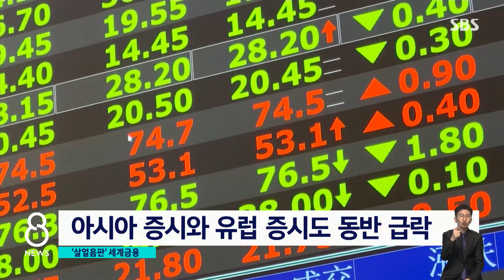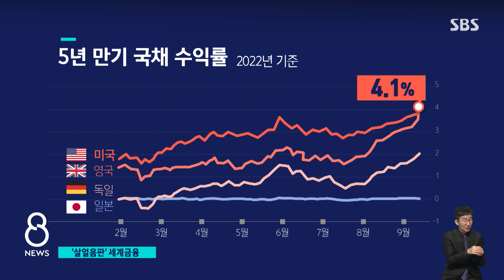세계 금융시장 '위험' 국면 진입…우리나라에는 어떤 영향? / SBS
우리뿐 아니라 전 세계가 긴장하고 있습니다. 달러 초강세 속에 세계 금융시장이 위험 국면에 진입했다는 분석도 나오고 있습니다.
이 소식은 김용철 기자가 보도합니다.